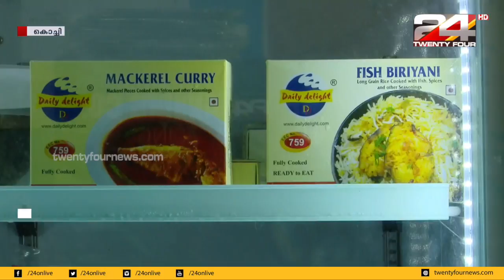കൊച്ചി പനമ്പള്ളി നഗറിലെ കടൽ മൽസ്യ വിഭവങ്ങളുടെ എക്സിബിഷൻ ശ്രദ്ധേയമാകുന്നു